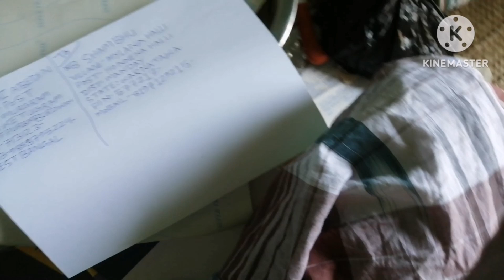অাজ একটা পার্সেল কর্নাটক গিয়েছে- বিয়ের তৈয়ারী করুন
DESCRiPTION
Hi
ABOUT THiS ViDEO my friends in this video today i have taught you complat about my অাজ একটা পার্সেল কর্নাটক গিয়েছে , if follow this video then you will get many benefits in life hope you will like this video, thank you so much - my facbook link s://